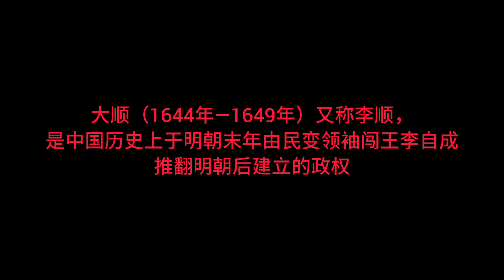李氏所创建的诸侯国与王朝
李氏天下与诸侯国家